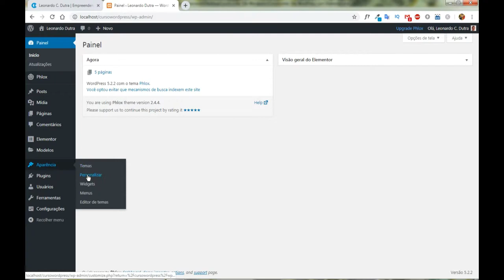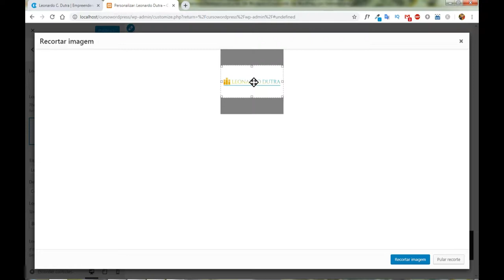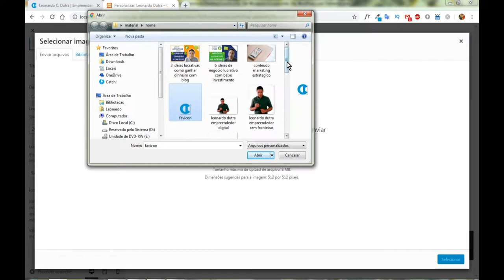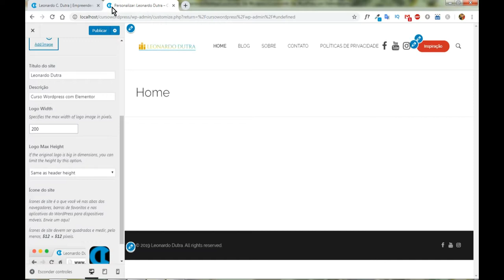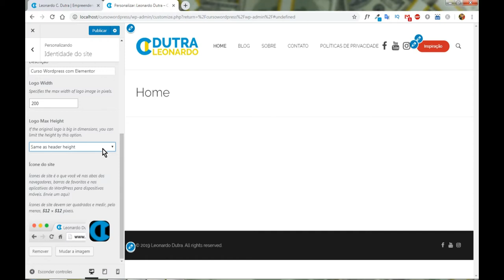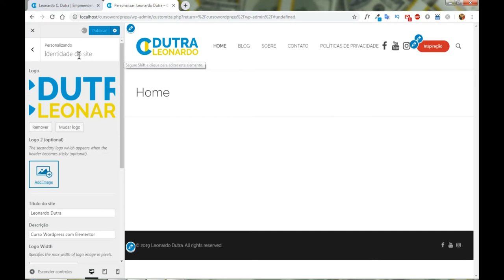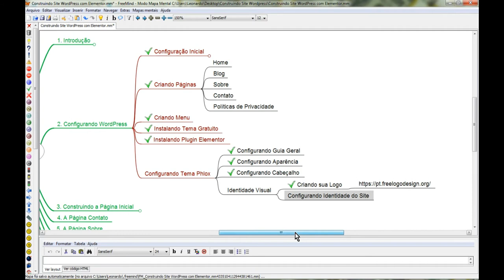[AULA #12] Identidade Visual Configurando Identidade do Site Blog WordPress | Leonardo C. Dutra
Cursos que Indico para GANHAR DINHEIRO na Internet:

✅ Por que alguns tem sucesso e você não?

✅ É Isso Que Eu Faria Para Começar DO ZERO

✅ 1 Milhão e 500 Mil é Possível para Você Também

Mais conteúdo RICO Aqui:

✔️[GRÁTIS] Curso Completo WordPress com Elementor

✔️[AULA #01] Conhecendo Hospedagem de Sites Ideal + Domínio

✔️[AULA #02] Instalando Servidor de Hospedagem Local no Seu Computador

Nesta aula, você vai aprender como criar a logo para seu negócio online.

De forma bem simples e descomplicada, crie sua logo grátis.

Deixe seu comentário sobre "[AULA #12] Identidade Visual Configurando Identidade do Site Blog WordPress". Grande abraço!

✅ Hashtags relacionadas:

criando logotipo gratuito
criando logotipo online gratis
criando logo online
configurando wordpress
configurando wordpress localhost
tutorial wordpress iniciantes
instalando wordpress local
hospedagem de sites
hospedagem de sites barato
plugin elementor
elementor pro
cursos wordpress online gratis
curso wordpress 2019
curso elementor
curso grátis elementor free
elementor free wordpress
elementor tutorial
tutorial wordpress 2019
elementor

RECOMENDO